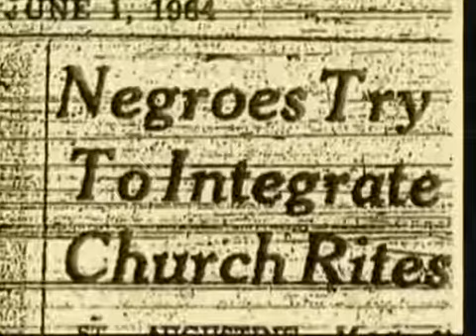St Augustine Church,Segregated 1964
Black Christians were denied service and thrown in jail.( civil rights movement ). uploaded by;Historian Dr.Stevie Lundy Jr. tags- racism in church, ractist church,racist white Christians,racist churches,segregated churches,segregated schools today,segregated prom documentary,segregated witness,segregated south,segregated movies,segregated schools john oliver,segregated movies,st Augustine church history,st Augustine church dc,st Augustine church fort worth,st Augustine church new orleans